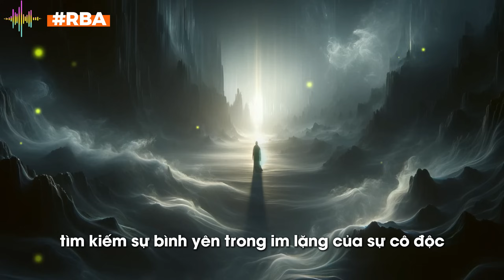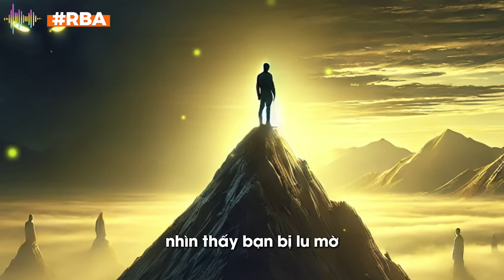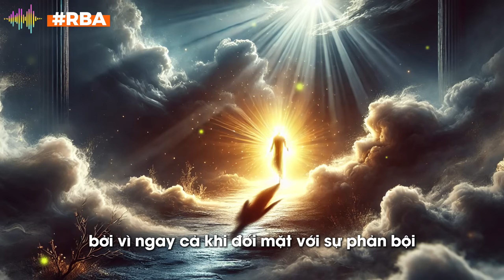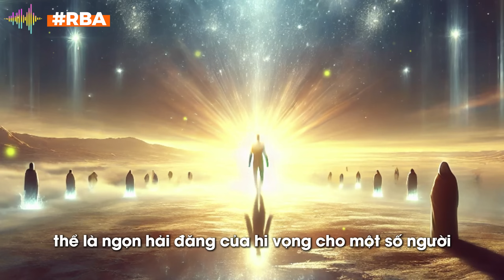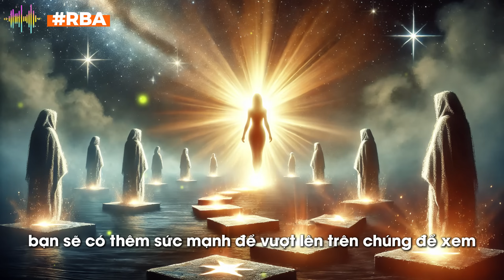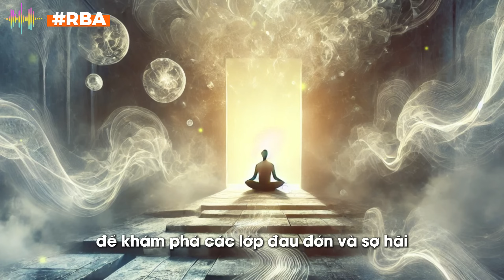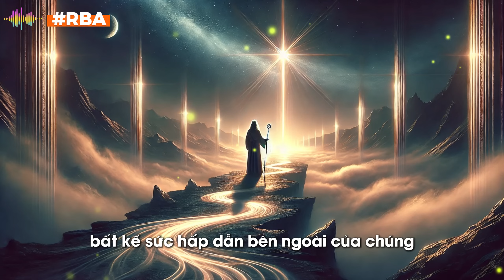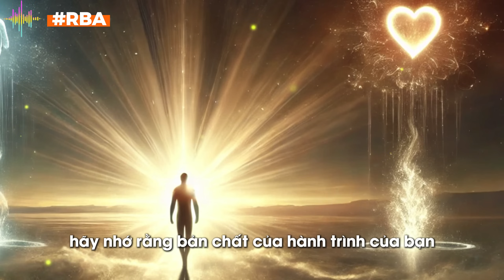Sự Phản Bội Dẫn Đến Cô Lập? | Khi Người Được Chọn Cần Chữa Lành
Bạn đã từng cảm thấy bị phản bội bởi những người bạn tin tưởng nhất? Sự phản bội đó đã khiến bạn khép mình và cô lập bản thân? 💔

Trong video này, chúng ta sẽ cùng nhau khám phá lý do tại sao những người được chọn, những người có sứ mệnh đặc biệt trên Trái Đất này, lại thường trải qua những giai đoạn cô lập. 🌌 Chúng ta sẽ đi sâu vào cách sự phản bội có thể là một chất xúc tác cho sự chữa lành và phát triển tâm linh. ✨

Bạn sẽ học được:

Tại sao sự cô lập lại cần thiết cho quá trình chữa lành sau tổn thương.
Làm thế nào để biến sự cô lập thành cơ hội để kết nối sâu sắc hơn với bản thân và sứ mệnh của bạn.
Các công cụ và kỹ thuật để vượt qua cảm giác cô đơn và tìm thấy sức mạnh nội tại.
Nếu bạn đã sẵn sàng chuyển hóa nỗi đau thành sức mạnh và bước vào phiên bản cao nhất của chính mình, hãy xem video này ngay bây giờ! 💪